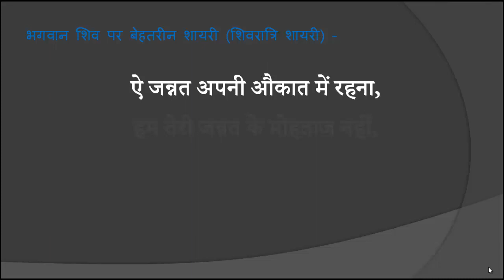शिव शायरी | Shiv Shayari | शिवरात्रि शायरी | Shivratri Shayari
Maha Shivratri Shayari - इस विडियो में भगवान शिव ( Shiv Shayari ), शिवरात्रि शायरी ( Shivratri Shayari ) , महाशिवरात्रि शायरी ( Maha Shivratri Shayari ) आदि दी गयी हैं.

बेस्ट शिव शायरी ( Best Shiv Shayari ) के लिए इस लिंक पर जरूर क्लिक करें